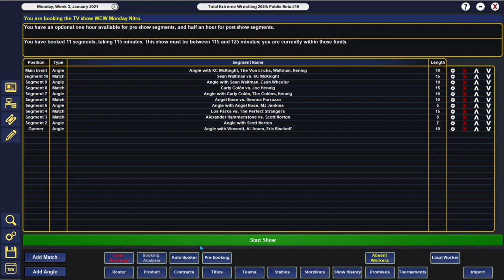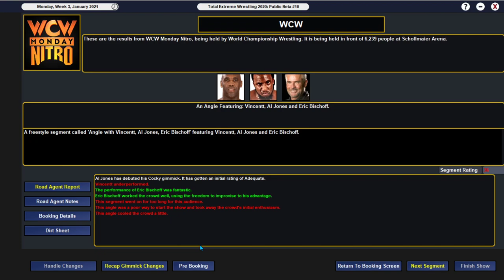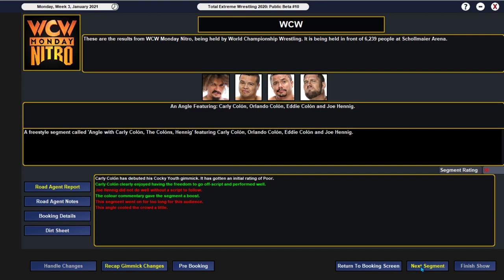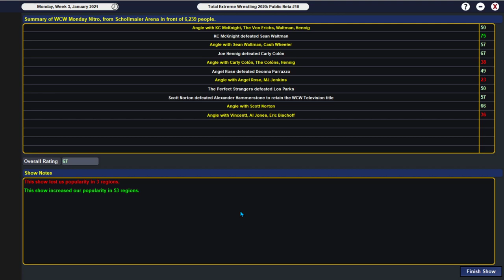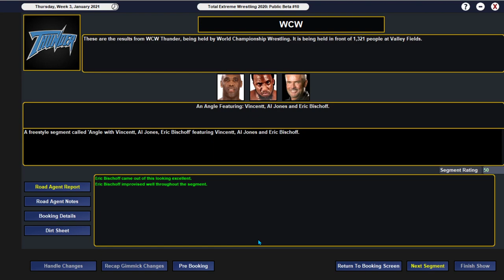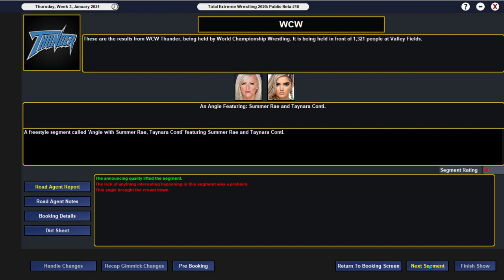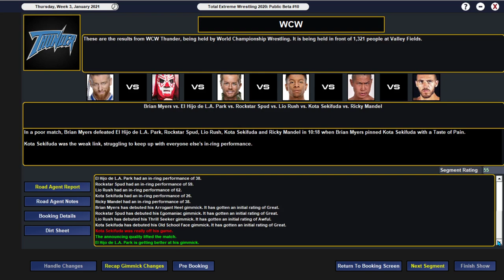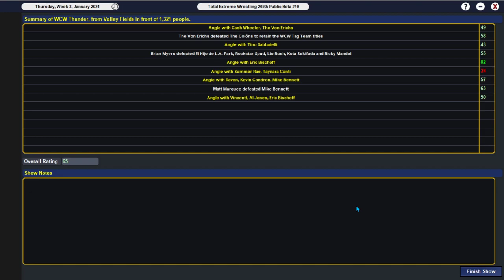Let's Play TEW 2020 Episode Three: New Von Erichs (Total Extreme Wrestling)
Like Wrestling?